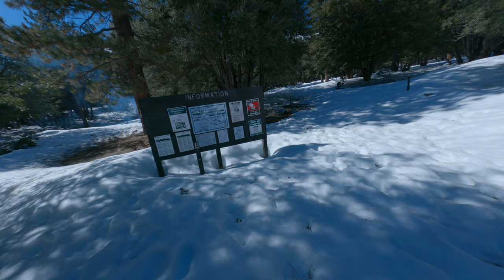a nice guy share with me some information about the Crystal Lake in beautiful snow in the mountain t